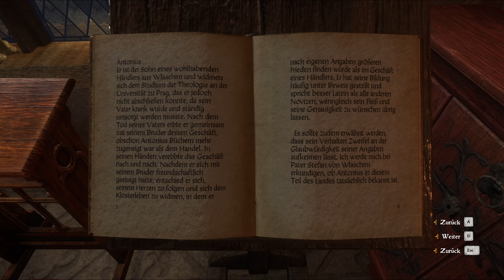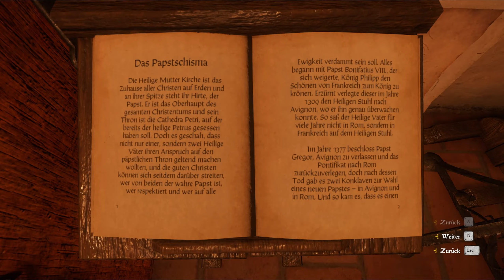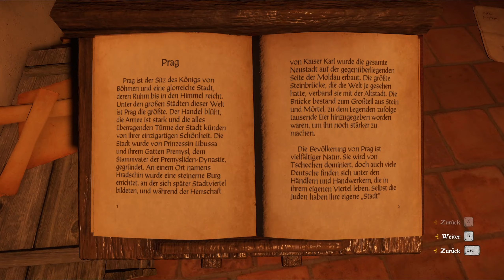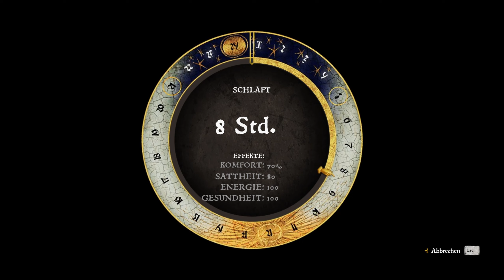Kingdom Come: Deliverance 🗡️ 151: Nimm das, Vitus!